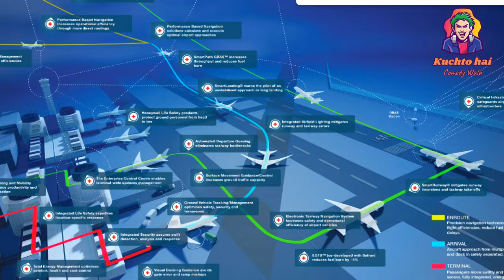Kevempu international Shimoga Airport Fact In Hindi(Kuchto hai)Ubed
Shimoga Airport Fact In Hindi(Kuchto hai)Ubed
hai dear veiwers i hope you will appriceat my work .in future i will upload this type of videos to you
donabagatta bhadravathi shimoga
Kevempu international airport shimoga